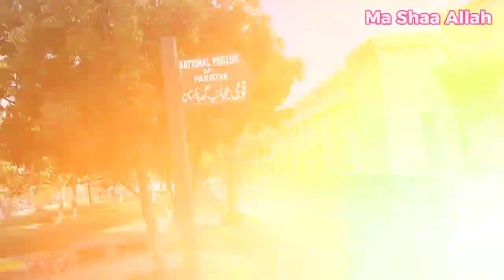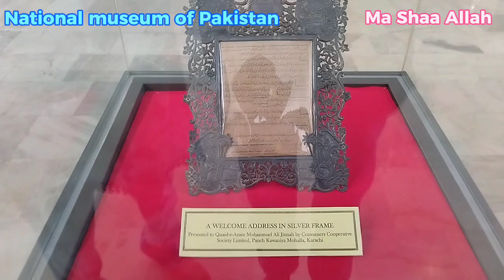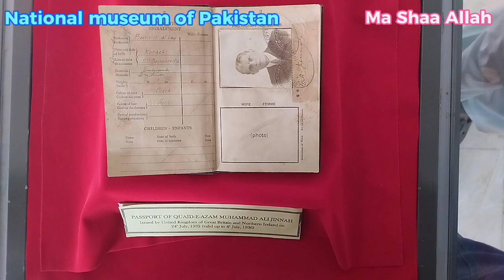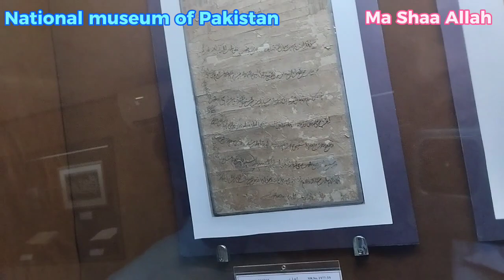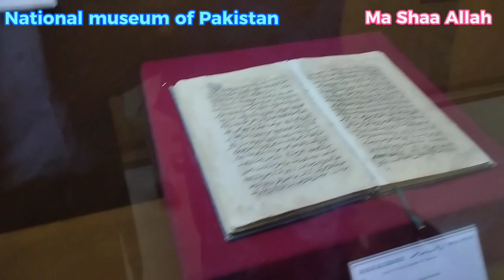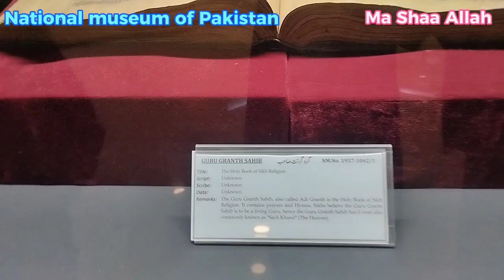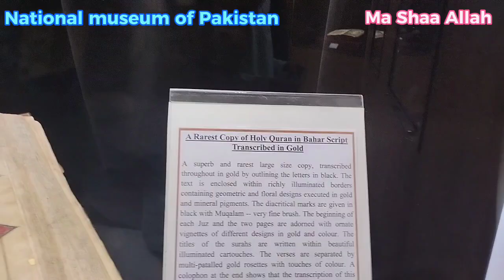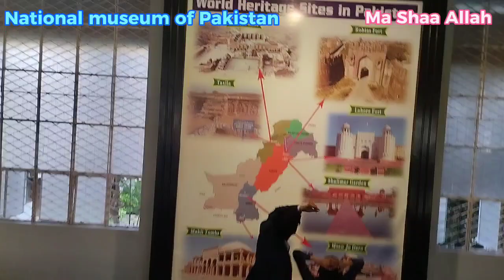National museum of Pakistan||Karachi trip||life with Imran family .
I hope you will enjoy my  vlog of our Karachi trip.

karachi city||karachi tour||karachi visiting places||karachi road trip||karachi travel vlog||my Rawalpindi to Karachi road trip||karachi travel video||Karachi trip by train

Regards .
 Saira Imran vlogs